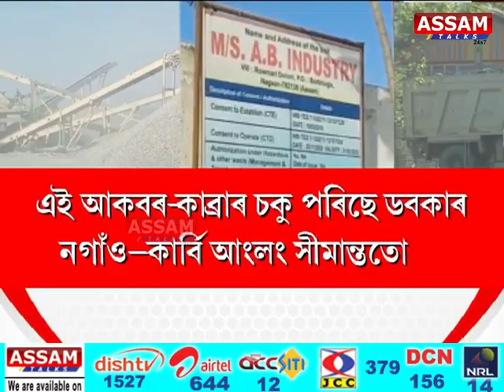নগাঁও-কাৰ্বিআংলং সীমান্তত শিলৰ বৃহত্ ছিণ্ডিকেট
⭕নগাঁও DFO ৰ অকৰ্মণ্যতাৰ বাবে বন-বিভাগে হেৰুৱাইছে ৰাজহ
⭕কাৰ্বিআংলঙৰ পৰা চালনাবিহীন শিল ভৰ্তি ট্ৰাক কেনেকৈ সোমাই নগাঁৱত?